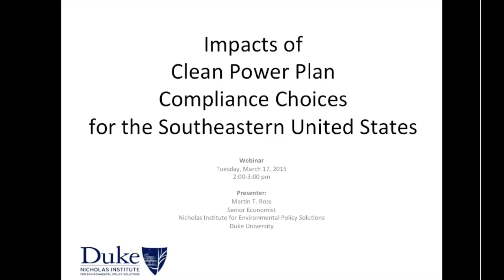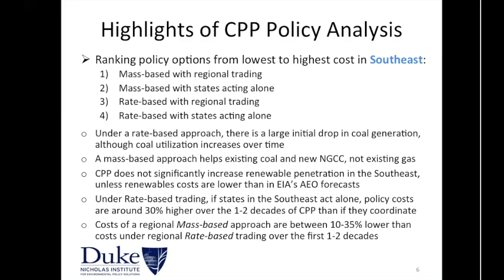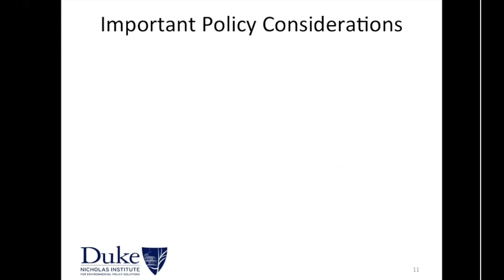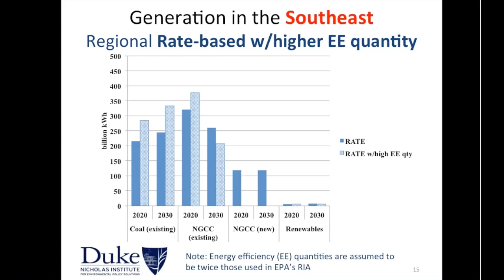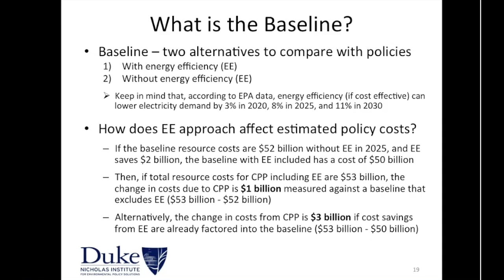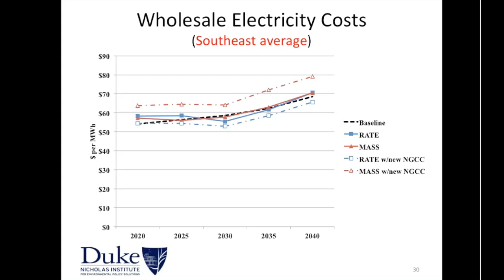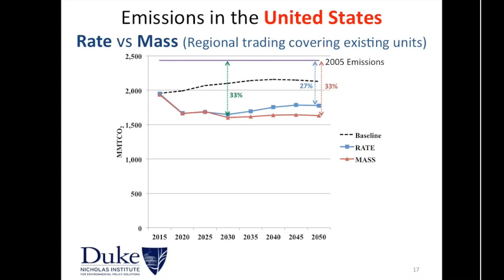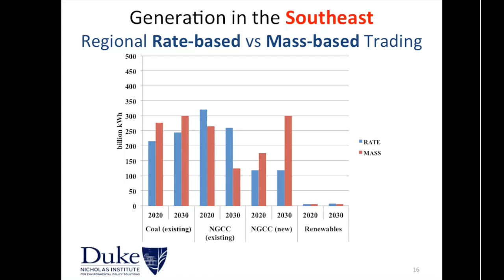Webinar: Impacts of Clean Power Plan Compliance Choices for the Southeastern United States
Duke University's Nicholas Institute for Environmental Policy Solutions hosted a webinar on its energy and economic modeling results of Clean Power Plan (CPP) compliance pathways. Nicholas Institute Senior Research Economist Martin Ross explained the Nicholas Institute's CPP modeling project and describe its in-house electricity dispatch model: the Dynamic Integrated Economy/Energy/Emissions Model. He also presented findings related to: tradeoffs between rate-based and mass-based compliance plans; impacts of state-by-state versus regional compliance approaches; key elements of the CPP affecting policy responses in the model; consequences of policy choices for generation options, operating costs, capital investments, fuel use, renewable energy, and other factors.